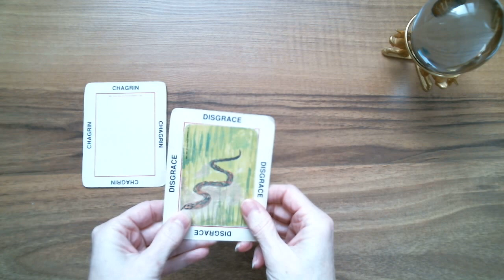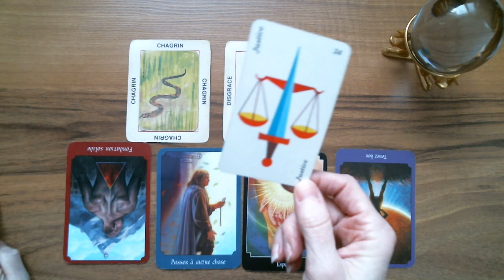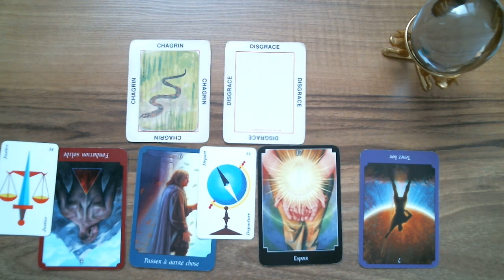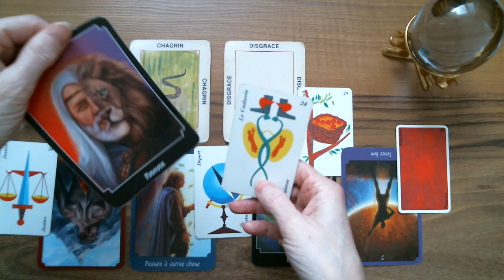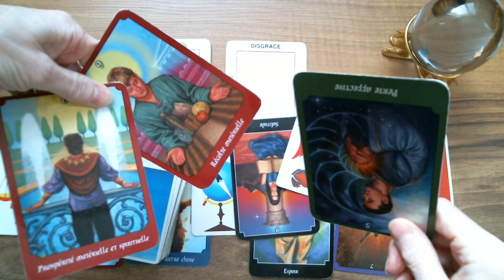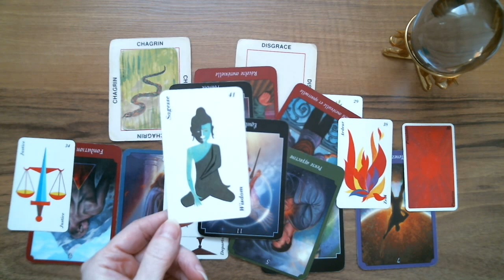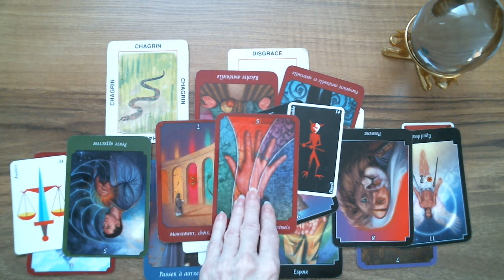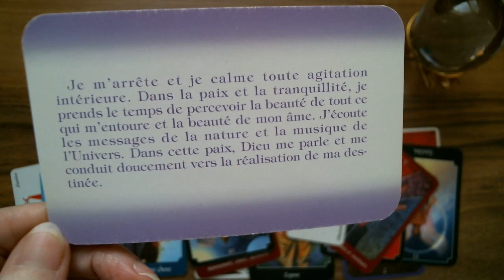SAGITTAIRE ♐ Astro-Tarot Surprise! Luttes interminables! ⚖😭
Isabelle